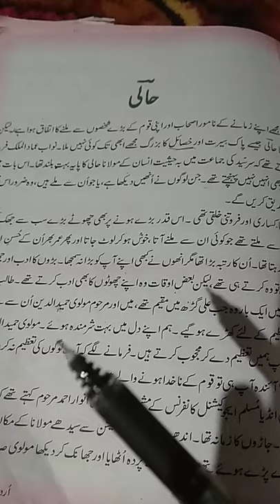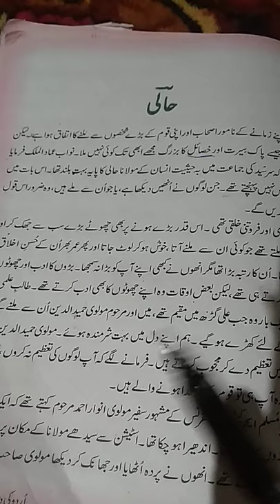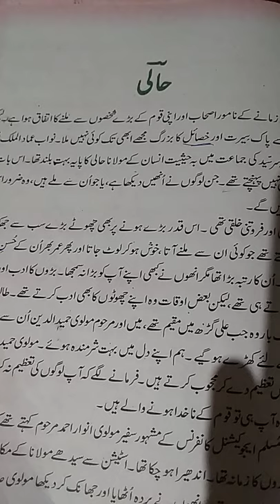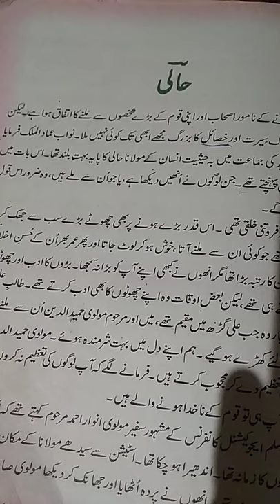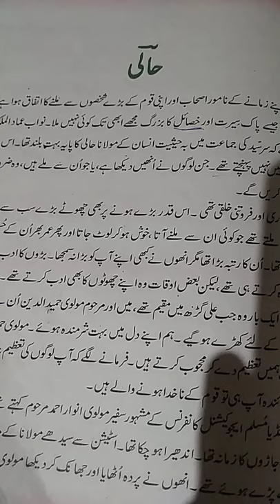Maulana Hali. 10th urdu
B HS HANGAH